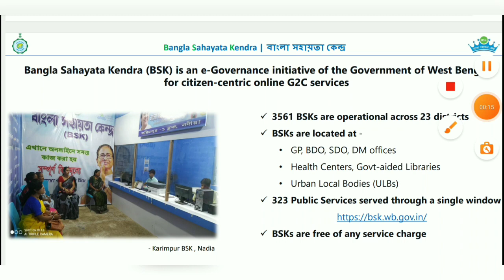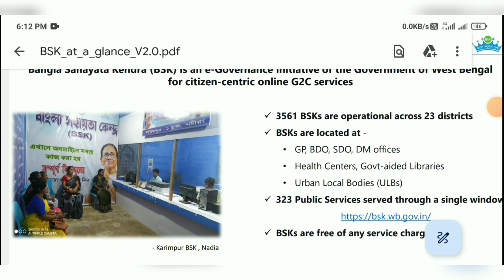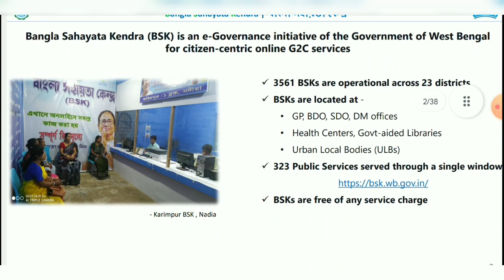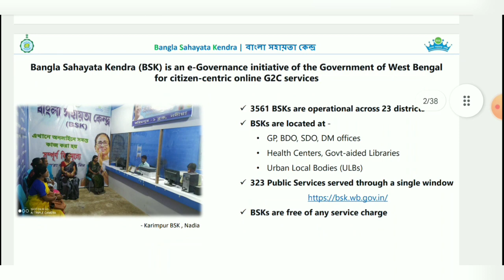BSK New Update 2023 | বাংলা সহায়তা কেন্দ্র নিয়োগ 2023 | BSK Online Apply process 2023 | bsk Job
Cover Topic:-
bsk new recruitment 2023
bsk online apply process 2023